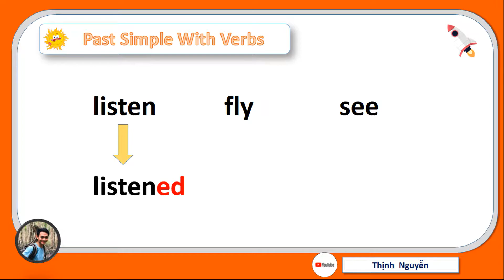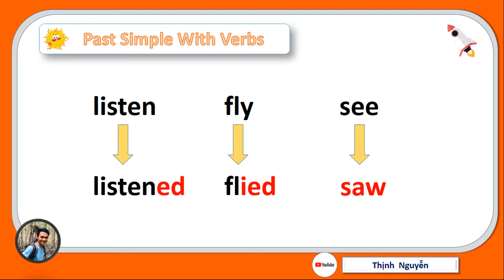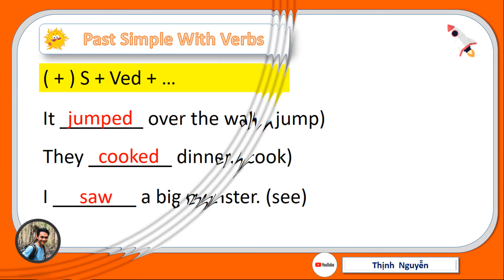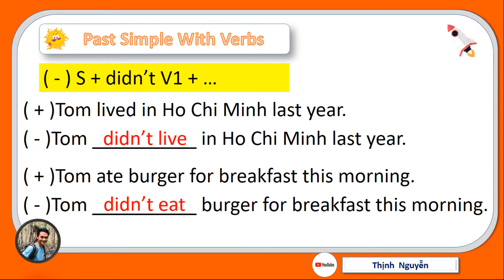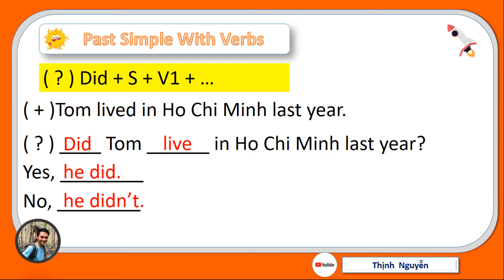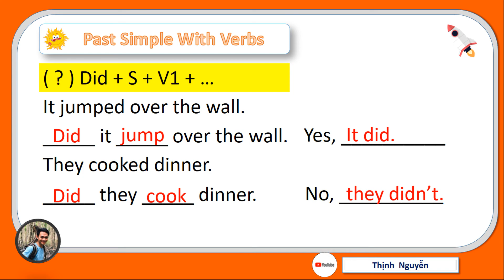Past Simple With Verbs I Thì quá khứ đơn với động từ thường I Tải đề bên dưới mô tả!